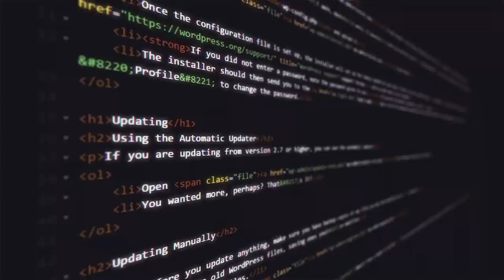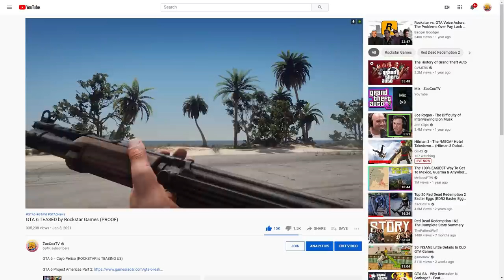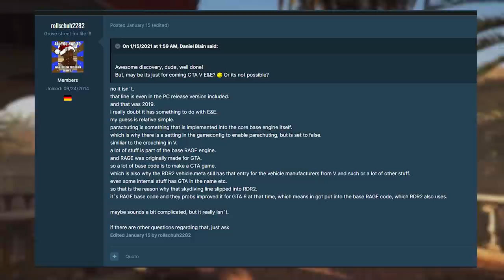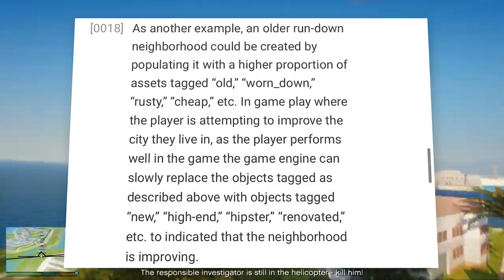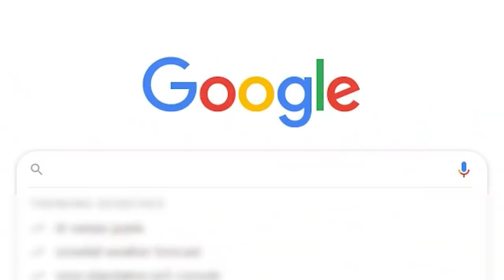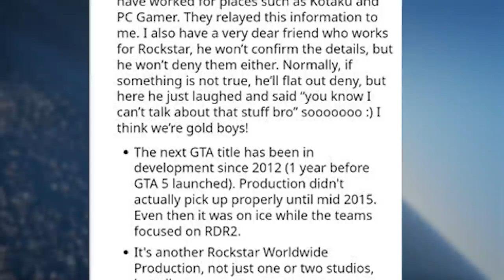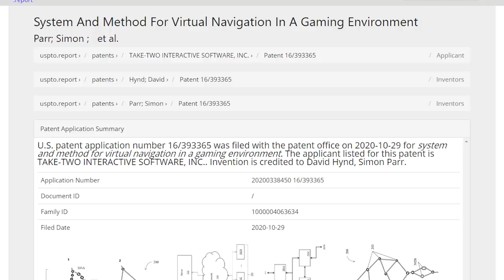GTA 6 INFO from ROCKSTAR GAMES! (FEMALE PROTAGONIST)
GTA 6 INFO from Rockstar Games, Female Protagonist, and Advanced AI!

GTA 6 news in 2021 has been running very rampant... and what's cool about it though is that it is official GTA 6 news that gives us details on what Grand Theft Auto 6 will be like, GTA 6 female protagonists and even advanced NPC tech that will run off of the cloud. This will take the load off of consoles and allow GTA to be more realistic than ever. The only downside is if you don't have an internet connection, this might be an issue if everything is run through the cloud. There were also two official patents from Rockstar Games detailing how environments will update over time depending on your play style. All of this information also ties into the GTA 6 Project Americas Pt. 2 leak that seems like it has a lot of credibility. But only time will tell. For the time being though, enjoy this GTA 6 news and keep your eyes peeled. It's coming.

0:00 (intro)
0:37 (no politics)
0:50 (GTA 6 in Red Dead 2 Code)
1:20 (GTA 6 Weapons in Red Dead 2)
1:50 (RAGE Engine History)
3:00 (GTA 6 Code Explained)
4:00 (GTA 6 Female Protagonist)
4:46 (Female Protagonists in GTA)
5:14 (GTA 6 Environment Changes with Time)
6:25 (Red Dead 2 Changes with Time)
7:00 (GTA 6 Project Americas Leak Verified)
7:52 (GTA 6 Patents detailing AI tech)
8:30 (GTA 6 Patents Explained)